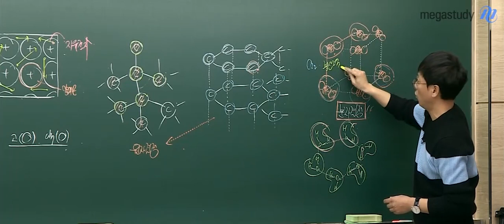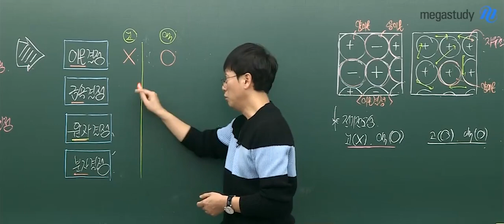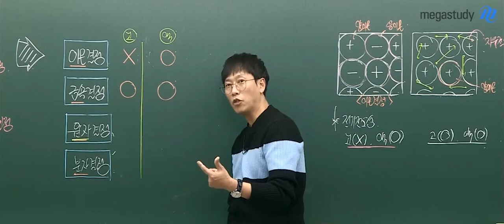[메가스터디] 화학 고석용 쌤 - 드르륵 드르륵 마음이 편안해지는 분자 결정!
그림으로 알아보는
분자 결정!

분자들의 배열이 규칙적일때,
분자 결정이 이루어졌다고 합니다!

얼음이 육각 구조를 갖는 것도,
드라이아이스의 구조도
다 분자 결정이라고 할 수 있는데요,